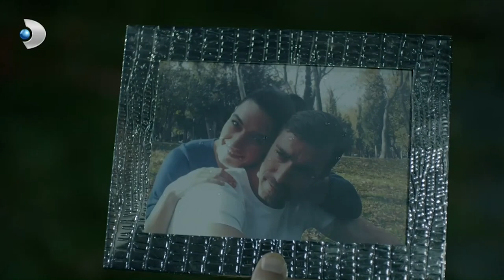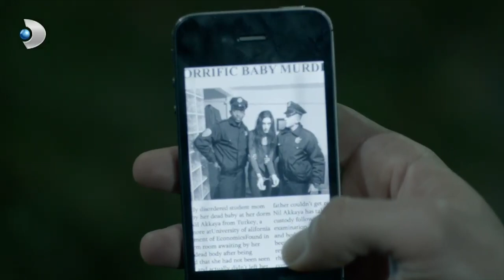Narin, Kendini Kötü Hissetti - Merhamet 31. Bölüm